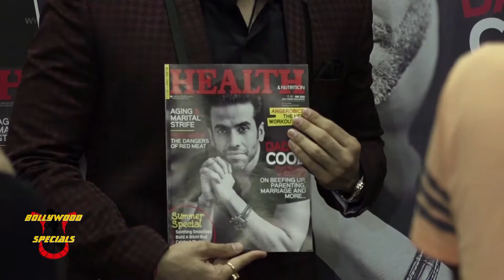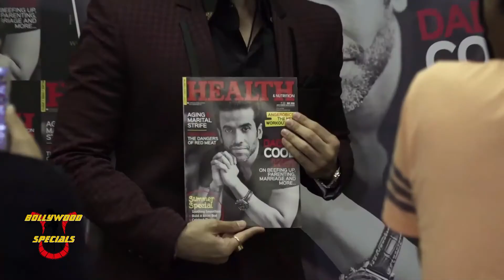Tusshar Kapoor Unveils The Cover Page Of ‘Health & Nutrition’ May 2018 Issue